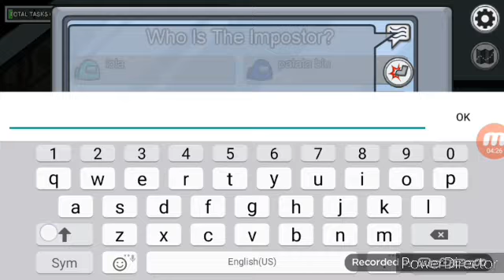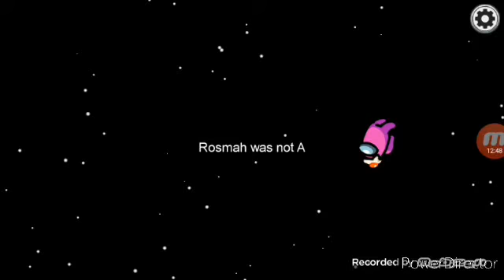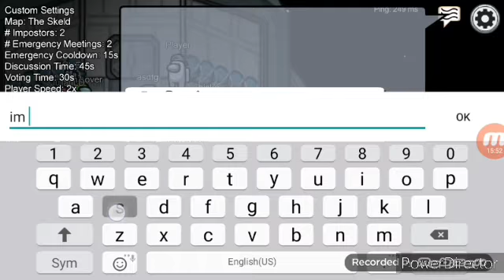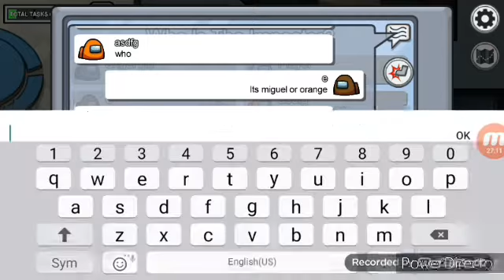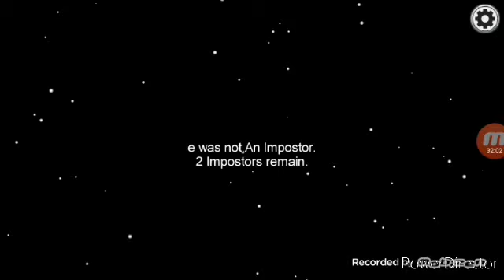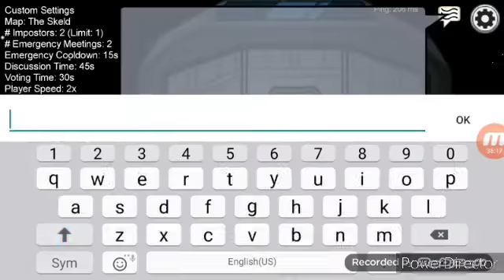Among Us YES YES YES